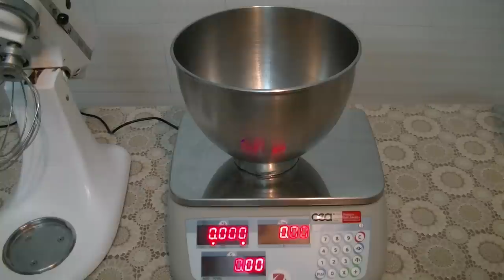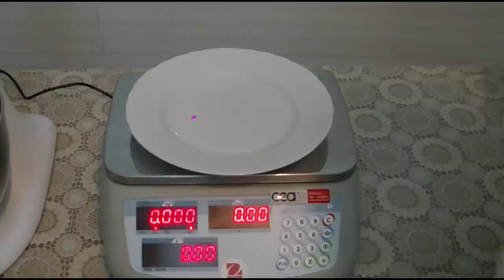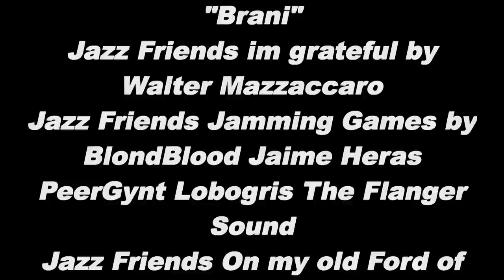Come Preparare il Pan Di Spagna Per Le Cassate Siciliane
Come preparare un pan di spagna per una cassata siciliana? GUARDATE IL VIDEO PER SCOPRIRLO !"
Click "Like" and "Favorite" if you like this video!!
Clicca  "Like" e "Favorite" se ti piace questo video!!